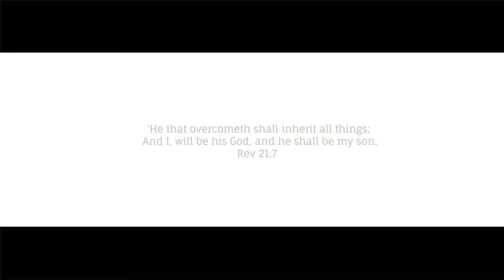Cwesi Oteng - I Win (Official Music Video)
Official video for Cwesi Oteng's I Win... New Album coming soon...
Follow on Twitter - @CwesiOteng @TeamCwesiOteng @BBnZLive